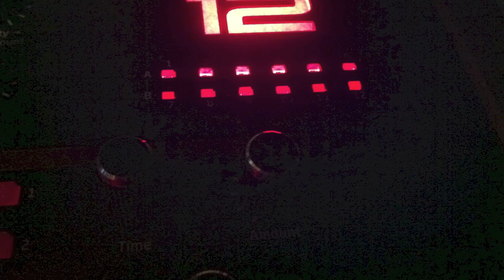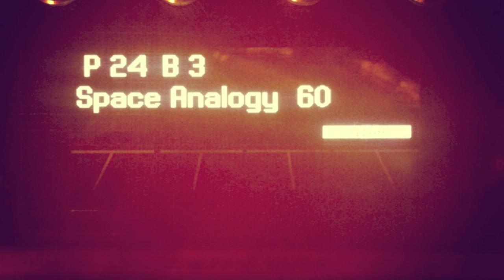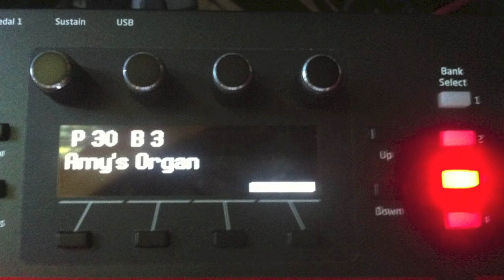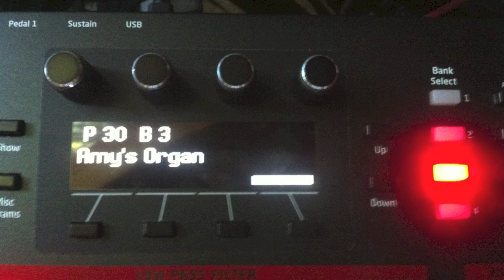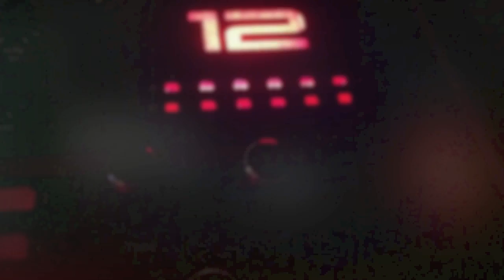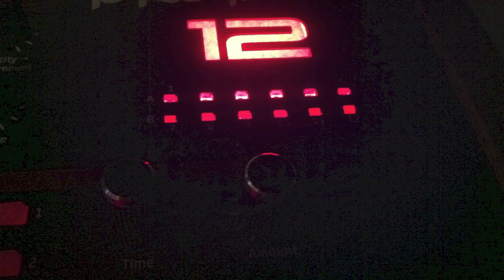Dave Smith Instruments Prophet 12 Demo # 2 by INHALT (HQ)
If you like what you hear and would like to hear more please like our page on Facebook at:

For this next installment of demonstrations, I've recorded the more atmospheric, etherial, vocal, and ambient patches from the Prophet 12. What's wonderful about this synth is the fact that envelope times have been designed to give a wide range of times. This means anything from the most percussive sounds to absurdly long release times are possible. As such, making evolving tonal beds is a breeze and they are sure to find a home in any sound designers tool box when working for film, television, and experimental sound.

Just like the previous demonstration, no sequencing nor external effects have been used. Everything you hear was recorded through a Neve Portico Pre Amp into a Digidesign 192 HD io and assembled in Pro Tools.